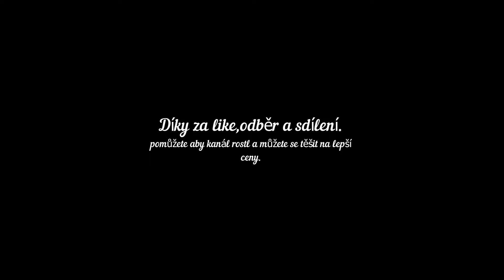Každý den jedna CS:GO case dokud nepadne knife. Den 36.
Každý den jedna case dokud nepadne nůž, ten pak dám prvnímu kdo si o něj napíše v komentáři.

Kdyby mě chtěl někdo podpořit víc než lankem a sdílením, můžete tady

Dál budu rozdávat levnější skiny tak lajkujte a komentujte.